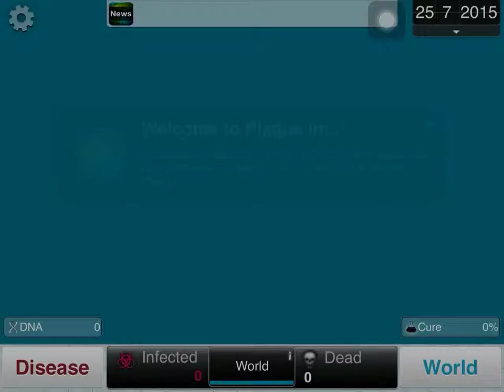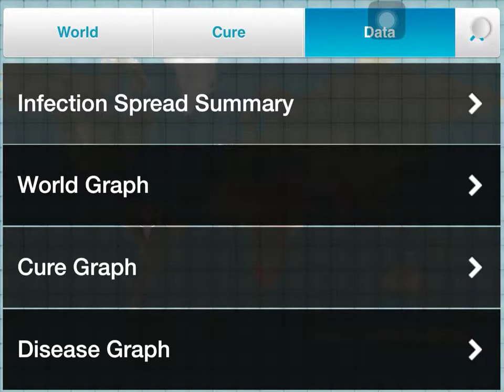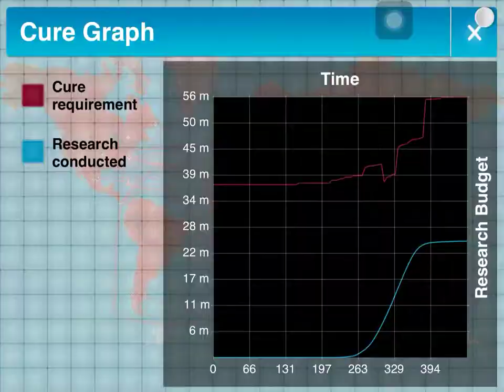How to beat Plague Inc. Bacteria Episode 1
1st episode of Plague Inc.